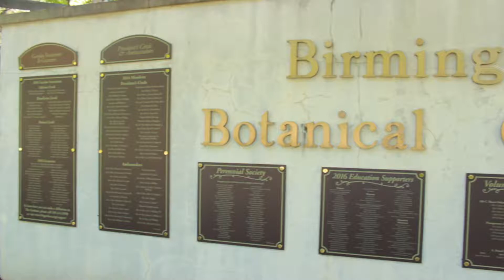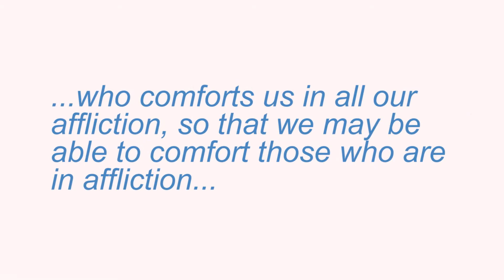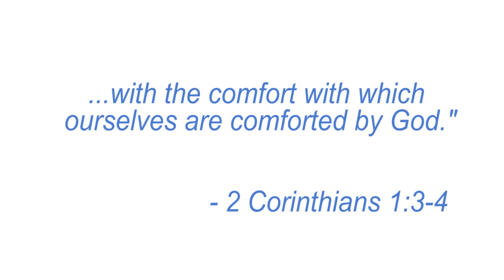Handbags and Heroes 2017 Video